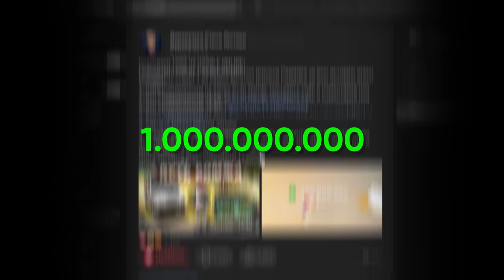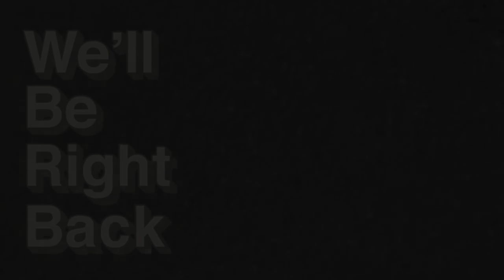ПУТЬ к МИЛЛИОНЕРУ! Устроился Работать АВТОМЕХАНИКОМ на СТО в GTA КРМП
хасл онлайн, hassle online, радмир рп, хассл, хассл